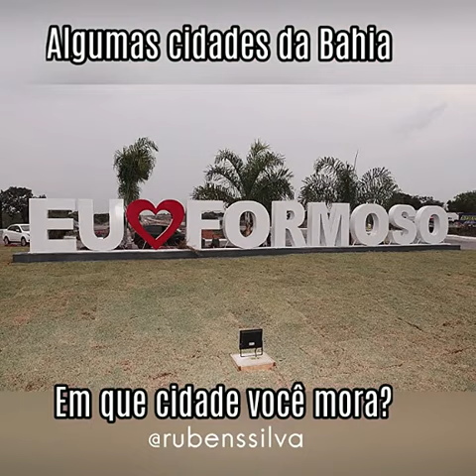música em homenagem a Irecê